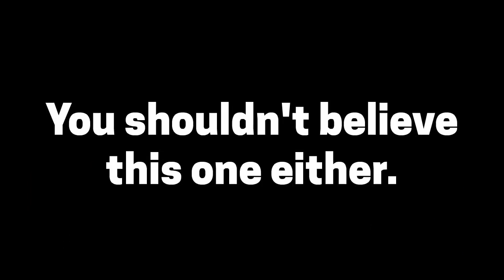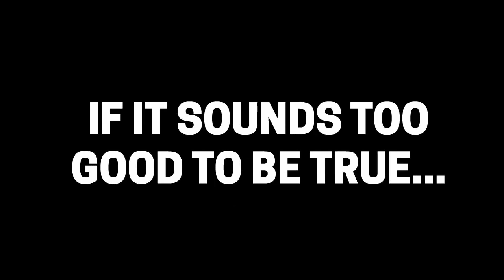Cleaning that wont make you nervous in Saratoga Springs UT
Carpet Cleaning Saratoga Springs offers the best truck mounted carpet cleaning services in Utah.

We offer professional and affordable residential and  commercial carpet cleaning and floor care to businesses in Saratoga Springs and surrounding areas.

Carpet Cleaning Saratoga Springs’ commitment.

Our highly skilled team provides quick, efficient and effective service for any type of carpet or upholstery cleaning need. We are committed to providing top quality service and customer satisfaction always. Our company is dedicated to meeting our client’s expectations every time they call on us.

Any Carpet cleaning service can be extremely beneficial in your home, office or store especially if you’re having a hard time getting rid of stains. Stains can be very difficult to remove from most fabrics including rugs, upholstery, curtains, mattresses and more. However, we’ve got the perfect solution for all those problems!

The methods we use.

Our rug cleaners use an eco-friendly method that needs no harsh chemicals and gets your floors thoroughly clean. They are also experts at removing deeply ingrained spots from your carpets, so you’ll never have to worry about them again.

Now you can have meticulous cleaning done by expert professional carpet cleaners who will do a thorough job for a fair and reasonable price.

We Provide Truck mounted Deep Steam Cleaning That Dries Quickly, and leaves your fabrics super clean with no dirt attracting residue.

No Recurring Stains! Guaranteed!

Do you make these mistakes when hiring your carpet cleaner in Saratoga Springs?

Find the carpet cleaner with the cheapest price quotation for carpet cleaning in your area.

Neglect to check out their referrals or testimonials their referrals

WARNING: Beware Bait-And-Switch Carpet Cleaners!

Here is what you need to know about carpet cleaning Saratoga Springs:

Not every carpet cleaner who offers you their services, is qualified and reliable enough to be allowed into your home. You need to check carefully about the real cost to have carpet cleaned properly before you bite that low price bait.

Make sure that your next carpet cleaner is licensed, bonded, insured, certified and well recommended. Ask your friends or neighbors or associates about their past experience.

You might actually end up saving more than you planned by using a reputable carpet cleaning service in Saratoga Springs , even though the initial cost may be higher.

Check us out and call AJS Carpet Cleaning Saratoga Springs to get the your best carpet cleaning experience in Saratoga Springs….ever!

With over 20 years experience in carpet & upholstery cleaning in Utah, we are certainly qualified to handle your toughest jobs. Ask about our professional pet odor removal service when you call.